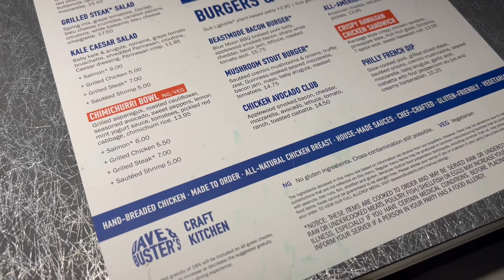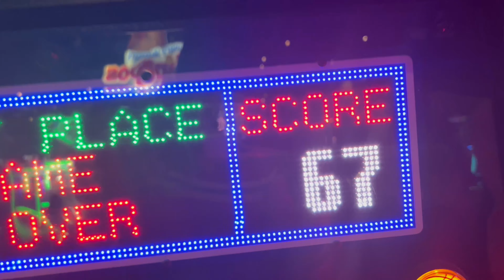Family Fun Day | Happy New Year | Goodbye 2022 ✨🎊